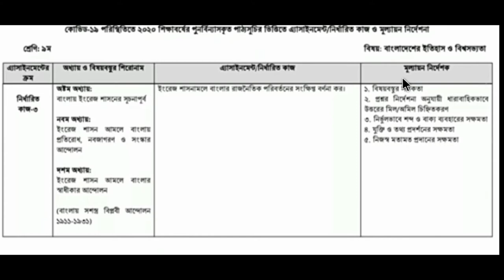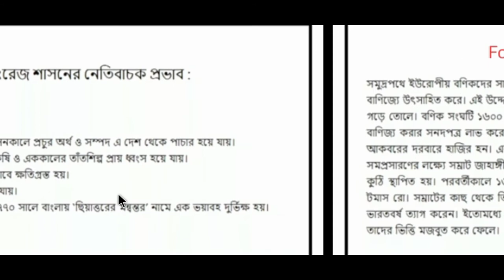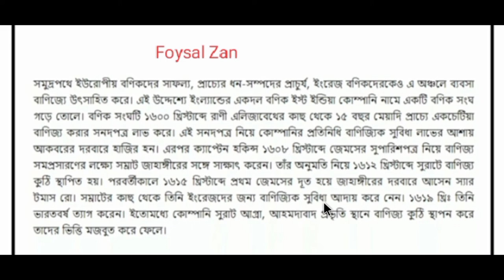Class 9 Histoy Assignment History Assignment| 6 week assignment | বাংলাদেশের ইতিহাস ও বিশ্বসভ্যতা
6 week assignment 9 history  Assignment | History Assignment Answer | বাংলাদেশের ইতিহাস ও বিশ্বসভ্যতা এসাইনমেন্ট |

Class 9 Histoy Assignment.  History Assignment| 6 week assignment   বাংলাদেশের  ইতিহাস ও বিশ্বসভ্যতা এসাইনমেন্ট ২০২১।

History Assignment Class 9.  Class 9 History Assignment Answer. বাংলাদেশের ইতিহাস ও বিশ্বসভ্যতা এসাইনমেন্ট ২০২১।
6 week assignment class 9 history. History  Assignment 2021 6 week. Class 9 history  assignment published. 6 week history assignment class 9 answer. History 6 week assignment class 9 has been published. 6 week assignment class 9 answer  published. history 6 week assignment class 9 published in this video . ৯ম শ্রেণির বাংলাদেশ ও বিশ্বসভ্যতা এসাইনমেন্ট উত্তর। ৬ষ্ঠ সপ্তাহের এসাইনমেন্ট ইতিহাস । ইতিহাস এসাইনমেন্ট ২০২১ এর উত্তর ভিডিওতে দেয়া হলো।

Class 9 Assignment-3|| Ict || ৯ম শ্রেণির এ্যাসাইনমেন্ট-৩|| তথ্য ও যোগাযোগ প্রযুক্তি ||৩য় সপ্তাহ

Class 8 Assignment-3|| English || ৮ম শ্রেণির এ্যাসাইনমেন্ট-৩|| ইংরেজি||৩য় সপ্তাহ

class 9 ict answer
class 9 ict solution
৯ম শ্রেনির এসাইনমেন্ট উত্তর
৯ম শ্রেনির বিজ্ঞান এসাইনমেন্ট উত্তর
Class 9 Science Assignment Answer
assignment
class 9
education
৯ম বিজ্ঞান এসাইনমেন্ট উত্তর
বিজ্ঞান এসাইনমেন্ট
ষষ্ঠ শ্রেনি
talukdar academy
english apps
high school
school assignment
class 9 assignment ans
৯ম শ্রেনি উত্তর